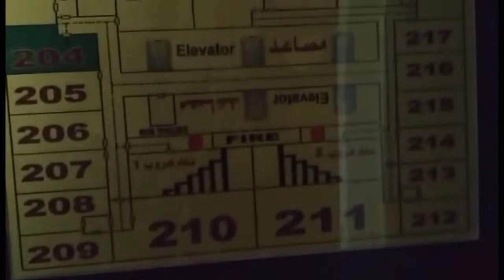Madina Aur Main || Umrah || Saudia Arabia || By Aapi Ki Dunya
THANKYOU 🥰🥰

1. Instagram